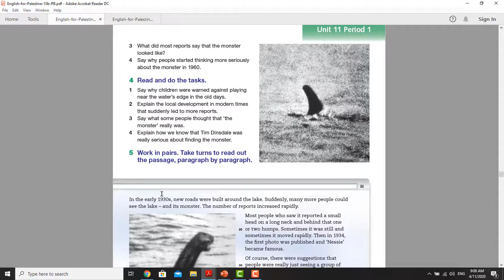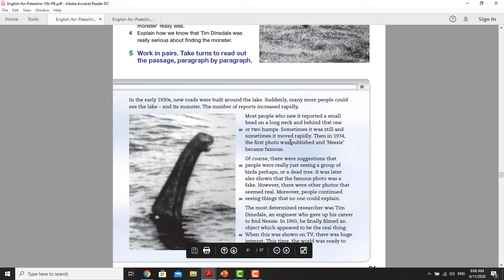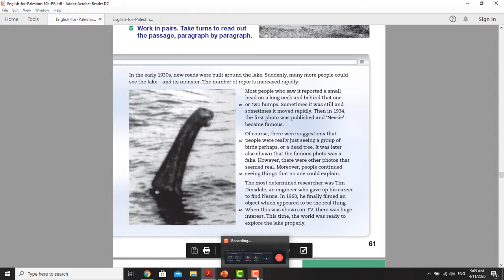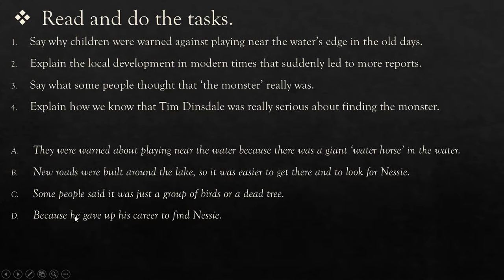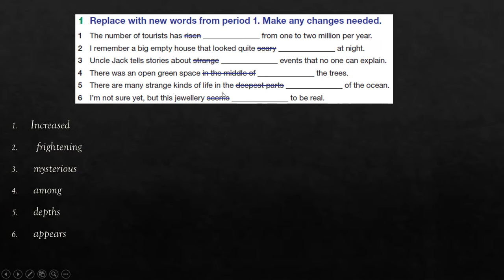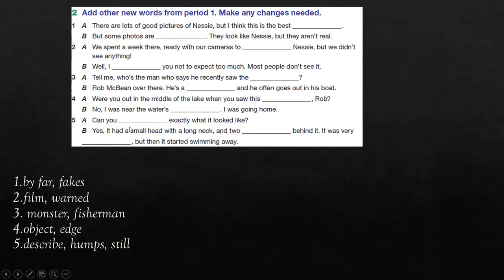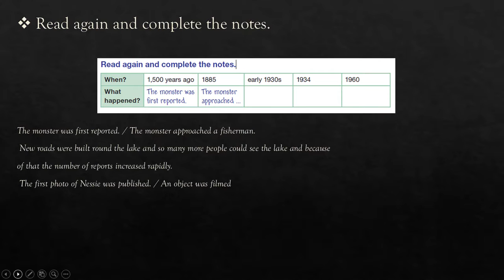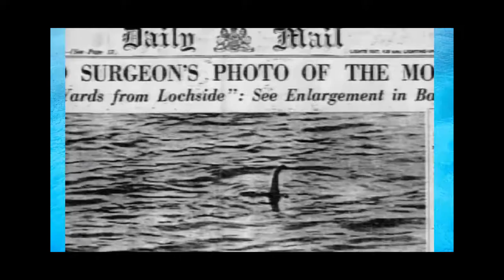لغة إنجليزية العاشر الاستاذ محمد القواسمي